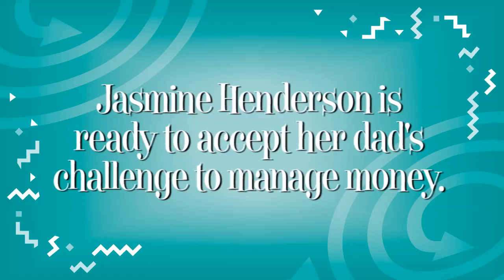Chris Henderson Video